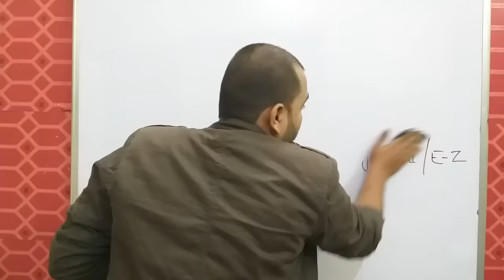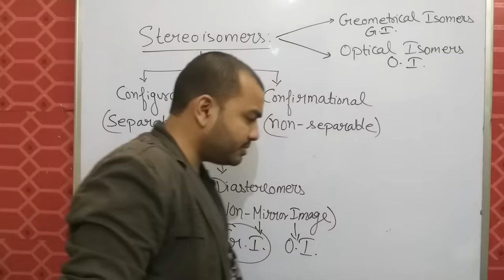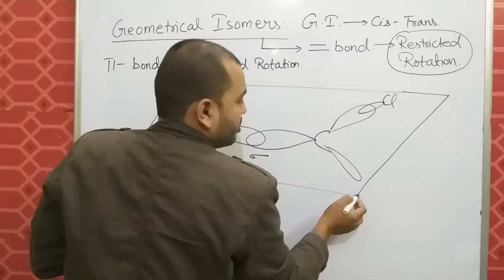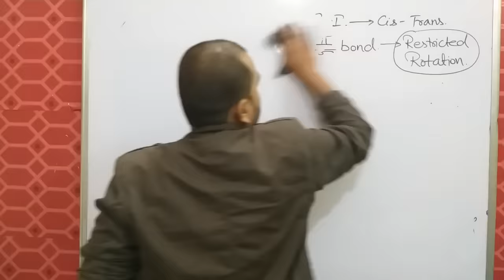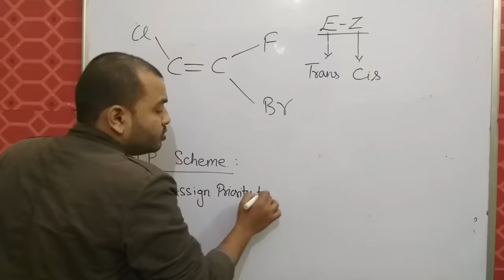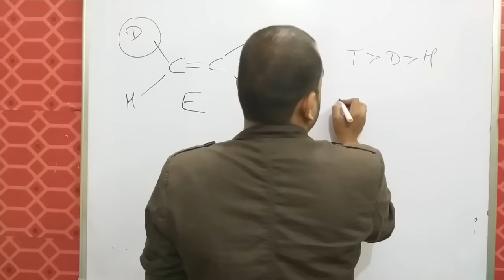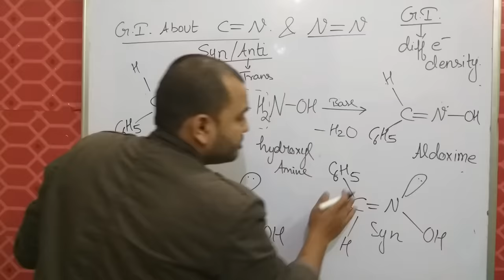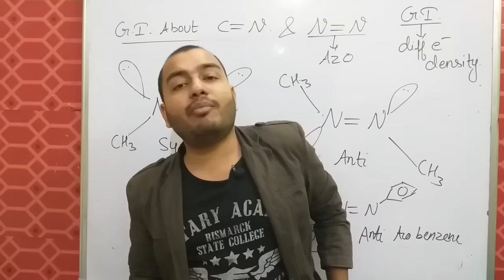Isomerism 06 | Stereoisomerism : Geometrical Isomers 01| Cis-Trans / E -Z / Syn-Anti JEE MAINS/NEET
LAKSHYA Batch(2020-21)

Registration Open!

2)Live Classes and recorded Video Lectures (New, different from those on YouTube)

3)PDF Notes of each class.

4)DPP: Daily Practice Problems with each class having 10 questions based on the class of JEE Mains/NEET level.

5)Syllabus Completion by end of January, 2021 with topicwise discussion of Last 10 Years Problems in Boards, JEE Mains/NEET within Lecture.

6)The Complete Course (Video Lectures, PDF Notes, any other Study Material) will be accessible to all the students untill JEE Mains & NEET 2021 (nearly May 2021)

7)In case you missed a live class, you can see its recording.

8)You can view the videos  any number of times.

9)Each chapter will be discussed in detail with all concepts and numericals

10)Chapterwise Approach towards JEE Mains/ NEET & Board Exams.